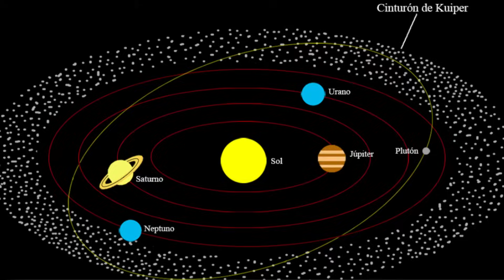El Telescopio James Webb Anuncia Que Oumuamua Acaba De Regresar y Algo Extraño Está Ocurriendo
El Telescopio James Webb Anuncia que ha captado la vuelta de Oumuamua el misterioso objeto interestelar que visitó nuestro sistema solar en 2017. Sin embargo, lo que ha dejado perplejos a los científicos es el descubrimiento de fenómenos inexplicables asociados a su retorno. Oumuamua, una roca alargada de origen desconocido que desafió todas las expectativas de los astrónomos cuando fue detectada por primera vez, ha regresado a nuestro vecindario cósmico. Los investigadores, ansiosos por estudiar detenidamente este visitante interestelar, han aprovechado el poderoso telescopio James Webb para obtener una visión sin precedentes de su retorno.
Sin embargo, lo que han descubierto ha superado todas las expectativas y ha generado un gran desconcierto en la comunidad científica. El objeto parece comportarse de manera totalmente inusual, desafiando las leyes conocidas de la física y presentando características sin precedentes. Los datos recopilados por el James Webb revelan un comportamiento errático y aceleraciones inexplicables, desafiando cualquier explicación racional.